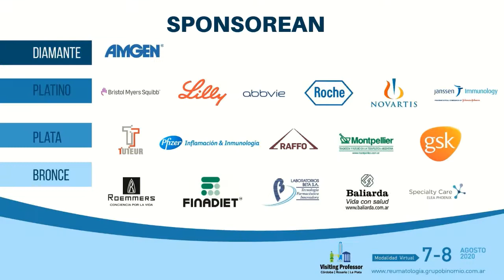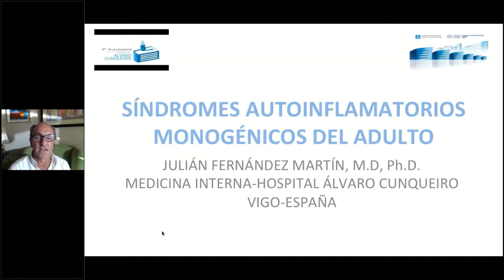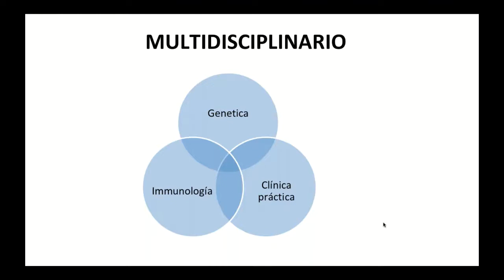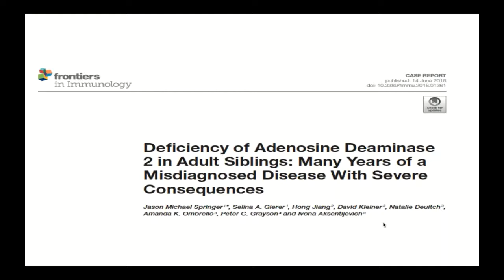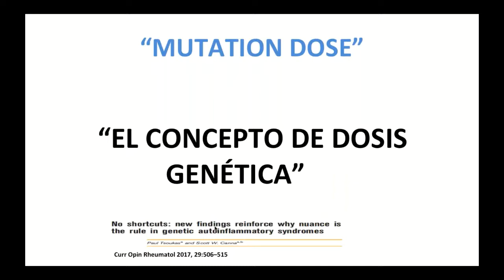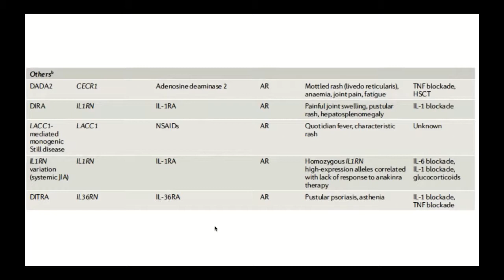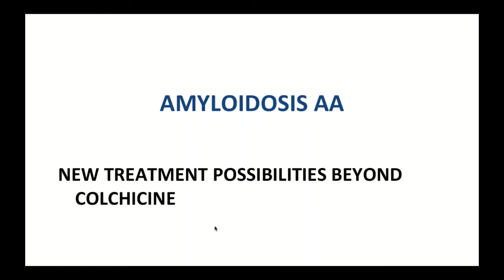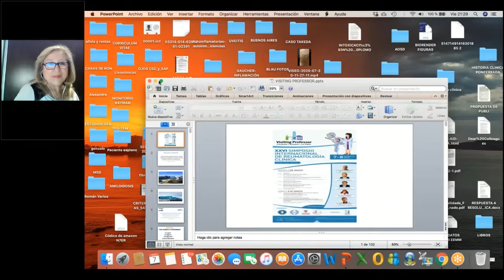Simposio Reumatologia Conferencia 1 - Síndromes autoinflamatorios monogénicos del adulto.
Síndromes autoinflamatorios monogénicos del adulto.
Dr. Julián Fernandez Martín
Coordina: Dra. Dora Pereira
XXVI SIMPOSIO INTERNACIONAL DE REUMATOLOGÍA CLÍNICA. VISITING PROFESSOR 2020, organizado por la Asociación de Reumatología de Córdoba, la Asociación de Reumatología de la Provincia de Buenos Aires, el Servicio de Reumatología del Hospital "San Martín" de La Plata y la Asociación de Reumatología de Santa Fe.

El Simposio se realizará los días 7 y 8 de agosto de 2020 en MODALIDAD VIRTUAL, desde Argentina.
Secretaría Técnica: Grupo Binomio